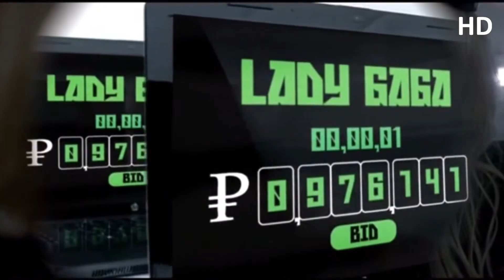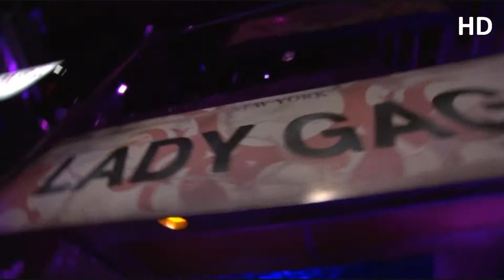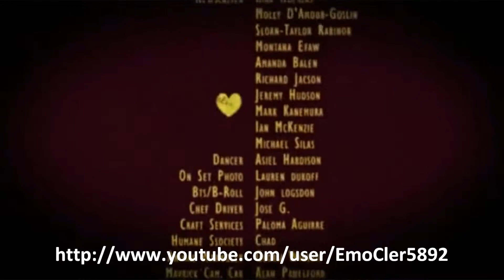Lady Gaga The Monster Megamix ( Official Megamix Video)HD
Lady gaga Mash up Megamix
Music video by Lady Gaga performing Megamix. (C) 2009 Interscope Records
The Fame
The Fame Monster